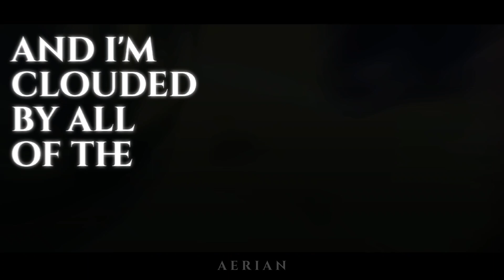ozone | levi ackerman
Song: Ozone
           By: Chase Atlantic
Anime: Attack on Titan
Character: Levi Ackerman

twitxor cr: Payynuz, RingWitDaHoodie, Shikku